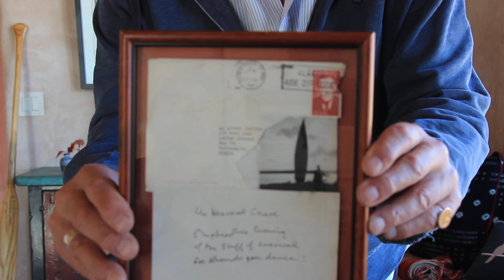Canoeing Is My Life - 5 - Robert Perkins - The Blue Canoe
Robert Perkins - To learn more about Robert, his films, books, and art

Storytelling: through books, film, and the spoken word. PBS & Channel 4 in London Documentary Specials

Explorer of The Great Fish River, northeast of Yellowknife.

Wiki, Film: Into The Great Solitude, Film: Talking to Angels

Robert Perkins, born in Boston and classically educated at Milton Academy and Harvard University (AB 1974), received an MFA from the Graduate Program at Bennington College in 2004. His true education began on Bowditch Hall, the men’s locked ward at McLean Hospital in Belmont MA. (See Humpty Dumpty River Essay). Although it did not initially appear so, the trauma of this experience was the key to a more authentic life.

For twenty three years Perkins produced independent films for PBS and Channel 4 in England. He traveled to wild and remote corners of the world. He combines observation with reflection, creating a quirky and insightful body of work that caused one critic to call him the Lou Reed of documentary film. His touchstone is The Great Fish River, northeast of Yellowknife in the Canadian Arctic. He knows this watershed, its tributaries, wildlife, and its stories. The Great Fish flows unimpeded for 560 miles to the arctic coast, the only large arctic river completely inside the tundra.

In college, Perkins began collaborating with poets using their handwritten poems, or fragments, to create visual equivalents. This combination of word and image created the on-going project called The Written Image. In all his work, intimacy is key. The poet’s handwriting, along with their words, creates a self-portrait of the poet. Perkins’ collaborations escort poems from between book covers into the visual world. He has worked with over forty poets, including three Nobel Laureates, Octavio Paz, Seamus Heaney, and Louise Gluck. This cross-section of great wordsmiths starts with those writing in the mid-20th century and will continue through the beginning decades of the 21st.

Perkins follows the tenets of Social Practice, a movement where the edges of what is considered ‘art’ remain constantly in flux. His combination of images, whether in film or on canvas, his storytelling, and his commitment to community building find expression through his ability to create unexpected beauty in unlikely places.